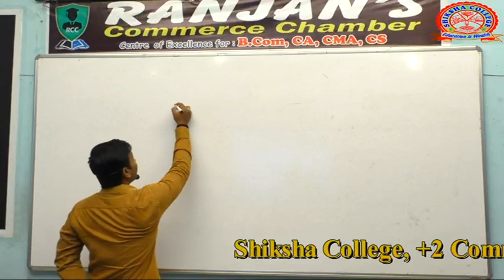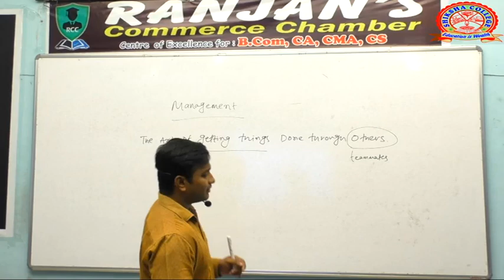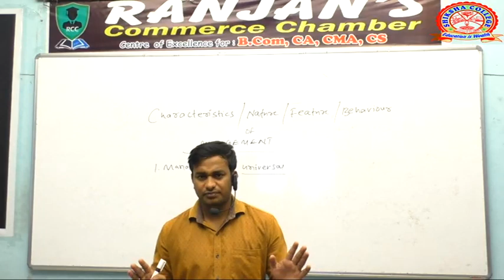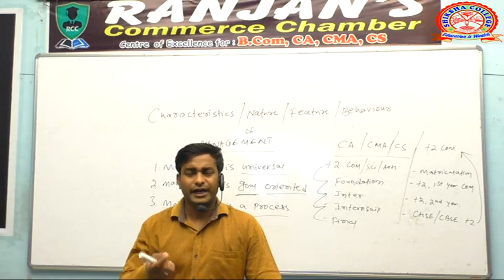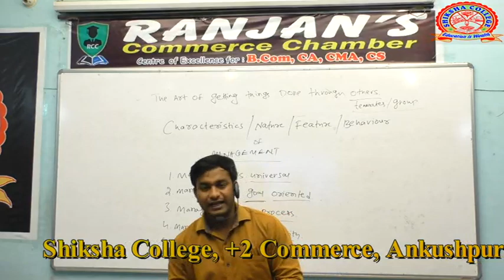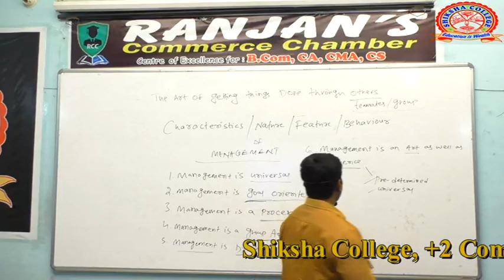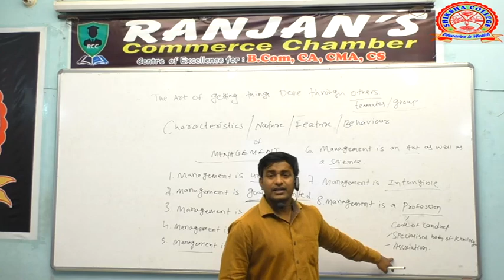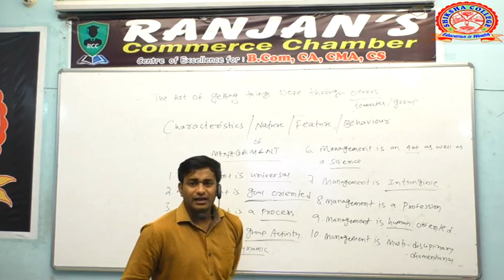BSM (Introduction & Characteristics of Management) for Commerce By Asst.Prof SUDHANSU SHEKHAR PANDA